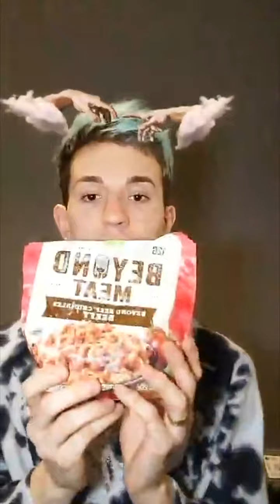Aquaria Instagram Live 05/01